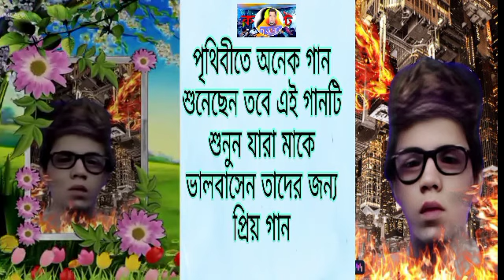শিল্পী আজিজ দেওয়ান ও লিমা সরকার অনেক দুঃখের মায়ের গান গাইলেন